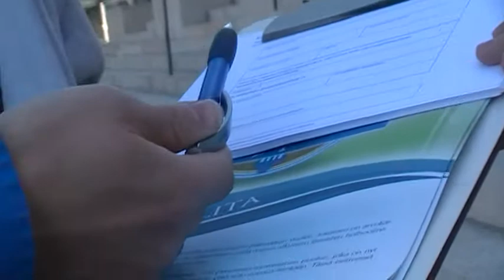Pietari Jääskelainen EVM-tilaisuudessa 14.6.2012 eduskuntatalolla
Pietari Jääskeläinen sanoo muutaman sanan "Suomen puolesta"-mielenilmaisussa 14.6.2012 eduskuntatalolla